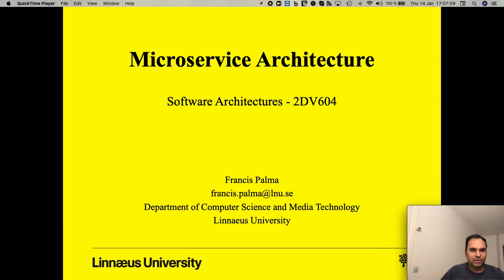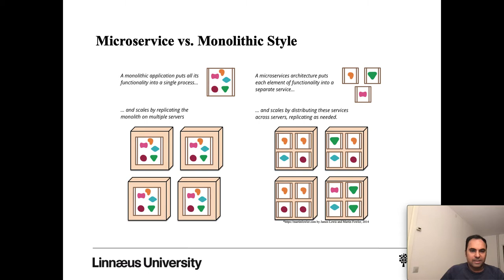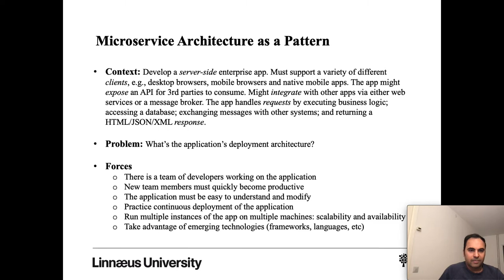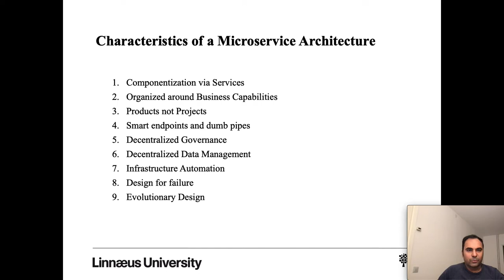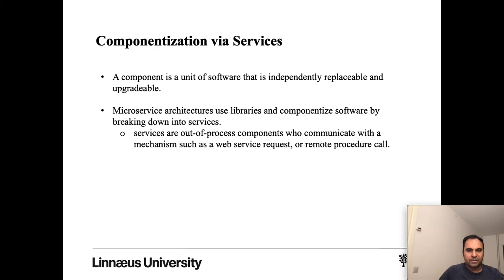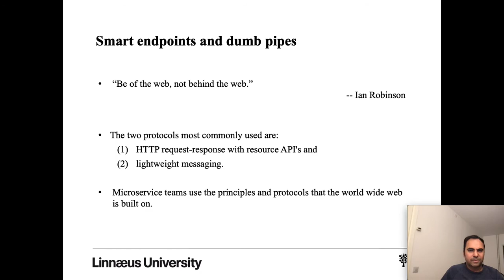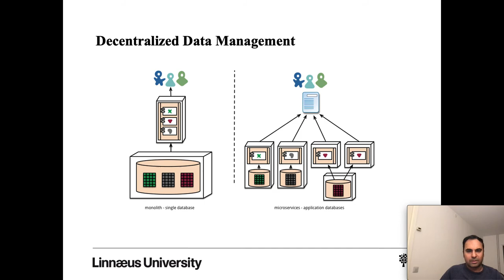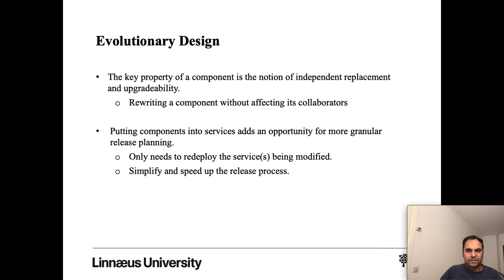2DV604 Theme 4 - Microservice Architecture